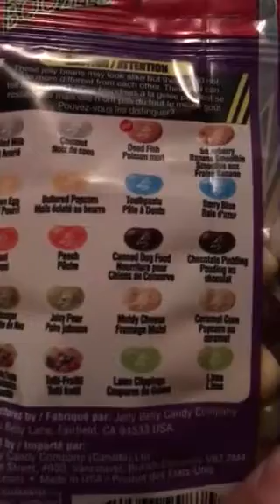Bean boozed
So gross